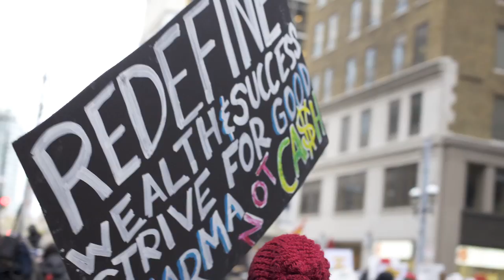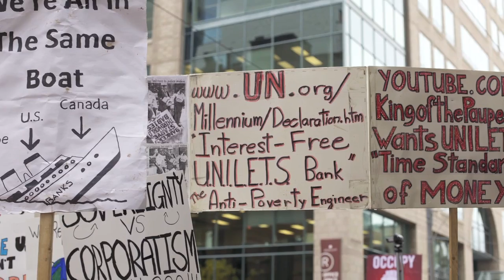Occupy Toronto- March to City Hall- October 22, 2011